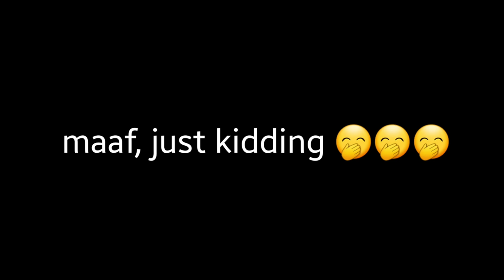Raden Rakha dan Basmalah Gralind Romantisnya | RAKMAL | MAGIC 5